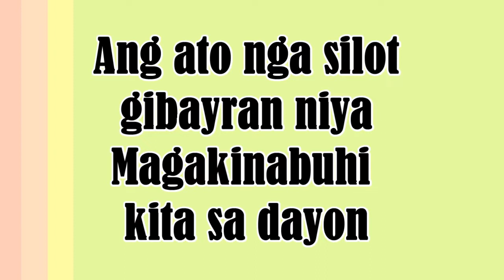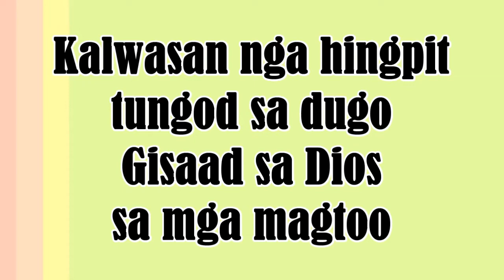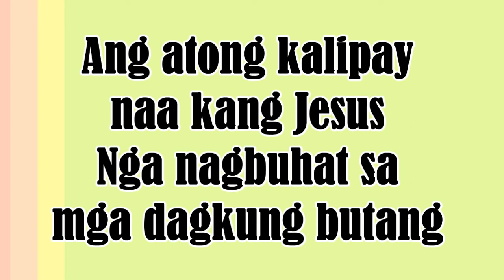Sa Dios Ang Himaya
Avail the following items
1. ESV My Creative Bible For Girls
2. My Creative Bible For Girls
3. OUR DAILY BREAD 2023
4. Our Daily Bread Men's Edition: Stand Strong
5. 365 Daily Promises and Prayers for Women
6. Magandang Balita Biblia Protestant edition
7. Catholic Cebuano / Bisaya Bible
Salamat sa tanan...

To Gog be the glory

Sa Dios ang Himaya kay gugma Siya
Kanato gihatag Niya si Jesus
Ang ato nga silot gibayran niya
Magakinabuhi kita sa dayon

Coro
Daygon ta si Jesus! Pasidungan Siya.
Daygon ta si Jesus! Magmalipayon ta
Ang dalan Siya ngadto sa Amahan,
Siya himayaon kay gamhanan man.

Kalwasan nga hingpit tungod sa dugo
Gisaad sa Dios sa mga magtoo
Ang makasasala pasayloon Nya
Sa takna gayud nga mosalig siya

Ang atong kalipay naa kang Jesus
Nga nagbuhat sa mga dagkung butang
Apan ang kalipay tang dili tupngan
Mao ang pagbalik sa Ginoo ta